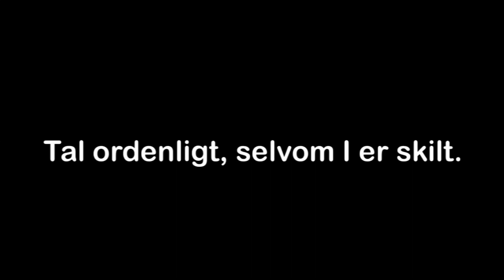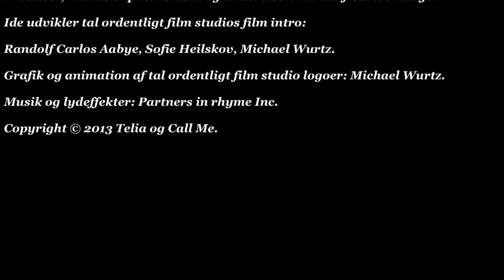"Skilsmisse" Tal ordentligt i hjemmet, Højby skole, 2014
Tal ordentligt i hjemmet! Det er beskeden i disse amatørvideoer, der er hjemmelavet hundrede procent af skolebørn fra 7. til 10. klasse fra det ganske kongerige. Disse mange skolebørn kommer både fra de privatskoler og fra almindelige offentlige folkeskoler, men de har alle det samme gode budskab. Tal ordentligt! I nærværende video kan du se en fortolkning af, hvad der kan sker når tonen i hjemmet er uønskværdig. Du kan se de unge dygtige elevers mening om, hvad der skal til for at vi kan forbedre tonen i vore hjem, samt hvad der hænder, når vi andre ikke taler ordentligt til hverandre. Du finder alle de hjemmelavede videoer fra Tal ordentligt Film Studios her. Tilbage i februar 2012 lancerede teleselskabet Call me ”Tal ordentligt”-initiativet, der jo stadig er i gang i fuld fart. Ideen til selve Tal ordentligt-initiativet opstod hos Call mes administrerende chef Hanne Lindblad. Siden begyndelsen har det virkeligt slået an og er efterhånden et fænomen, der efter planerne kommer ud til landets undervisningsinstitutioner Danmark rundt. Den dårlige tone er smitsom! Det er ved undersøgelser bevist at vi påvirker hinanden med vores omgangstone og måden vi tiltaler hverandre på. Et sted vi alle kan sætte ind er i hjemmet, hos os selv – det ene sted hvor der kun er de nærmeste personer i ens liv, burde vi være parate til at tale ordentligt til vore familie og vore venner. Videoerne her fra Tal ordentligt Film Studios foregår i hjemmet, hjemme hos andre almindelige mennesker, det er fælles for disse videoer. Vi følger de scenarier der måske kan opstå derhjemme og vi ser skolebørnenes bud på, hvad der kan hænde, hvis omgangstonen ikke er så sød blandt beboerne i de kære domiciler rundt omkring. Du kan se flere videoer om emnet på vores kanal eller vente på den næste video, der kommer automatisk. Du kan se alle vores film om den hårde tone i hjemmet, her i vores playlist Disse film er alle optaget, klippet samt redigeret af skolebørn fra 7. klassetrin og op. Eleverne har selv bidraget med det hele mht. videoerne fra reallyd til indsætning af special effects, de har fundet den rigtige baggrundsmusik, de har spillet med i de gode kortfilm om tonen i hjemmene over hele nationen. Alle disse film er lavet med enorm affekt og interesse fra podernes side. De små Call me reklamefilm er optaget over hele Danmark mere end 200 forskellige små og store skoleklasser har ind til videre været med i Tal ordentligt-projektet. Der har været et kæmpe engagement fra skoleelevernes og der hersker ingen tvivl om at nogle tanker omkring omgangstone er blevet sat i hjernerne på de deltagende elever.
Selv om Call me arbejder for den gode tone, er det i alle andre henseender et normalt mobiltelefonifirma. Call me har altid fine tilbud på de spritnye mobiltelefoner fra Apple, Nokia, og Samsung. Call me har et helt Samsung Univers, hvor man kan lære masser af tips og tricks til sin Samsung telefon. Du kan læse mere om Call me på vores hjemmeside her
Husk på at Tal ordentligt Film Studios konstant smider nye videoer ind, så kig ind en gang i mellem for at se om der er dukket nye fine film op her på Call mes YouTube kanal. Der er mange gode film imellem de nyeste videoer fra eleverne landet over. Du kan også følge projektet på de sociale medier som Facebook og G+.
Her på internettet står der også mere om bevæggrundene for at søsætte det enorme projekt det er, at vende en generations sprogbrug i en mere positiv retning, blandt andet kan man læse. ”Så når vi er på skolerne, skyldes det, at vi hellere end gerne vil være med til at fylde børn med masser af positivitet, tillid, gode oplevelser og følelsen af at have et ansvar over for hinanden. Vi er nemlig ikke et sekund i tvivl om, at det virker at sætte tidligt ind – og at vores indsats kan være medvirkende til, at børnene en dag bliver helt fornuftige voksne : )”. En undersøgelse foretaget af Epinion for Call me konstaterer at 88% af os, mener at da vi taler ordentligt til alle andre, men når vi kigger indad på os selv, er vi så 100% sikre på at vi er blandt de hellige 88%? Det starter med os selv, vi skal forrest i kampen for den gode tone.